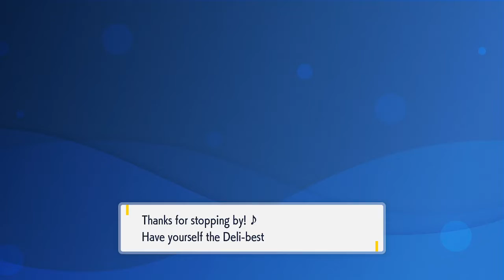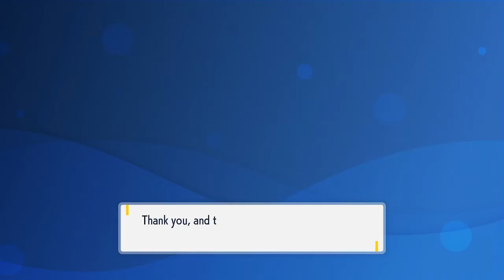DKS3A - Let's Play Pokemon Violet Part 4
Make it to the academy, meet Team Star, beat their asses, and explore the academy a little bit.